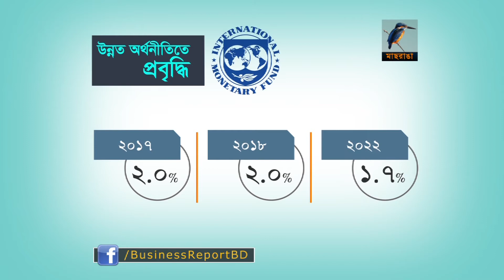প্রবৃদ্ধি বাড়ার আভাস আইএমএফের...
বিশ্ব অর্থনীতিতে গতি ফিরে আসার আভাস দিচ্ছে আন্তর্জাতিক মুদ্রা তহবিল আইএমএফ। ওয়ার্ল্ড ইকোনোমিক আউটলুক প্রতিবেদনে তারা বলেছে, উন্নত দেশগুলোতে প্রবৃদ্ধির গতি ধীর থাকলেও উদীয়মান এবং স্বল্প আয়ের দেশগুলো তাদের অগ্রগতি দিয়ে বিশ্বকে এগিয়ে নেবে। তাদের পূর্বাভাস অর্থনীতির গতি ধরে রেখে চলতি বছর বাংলাদেশ সাত ভাগের কাছাকাছি প্রবৃদ্ধি অর্জন করবে...